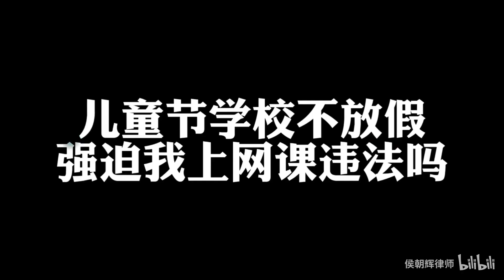儿童节学校不放假，强迫我上网课违法吗？